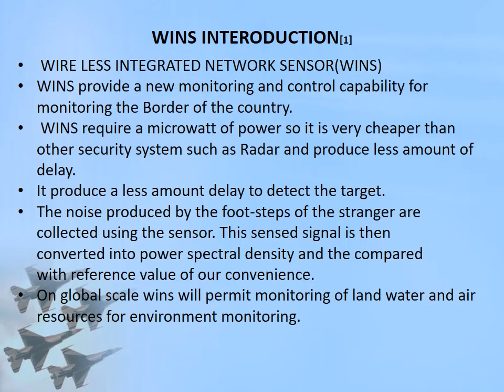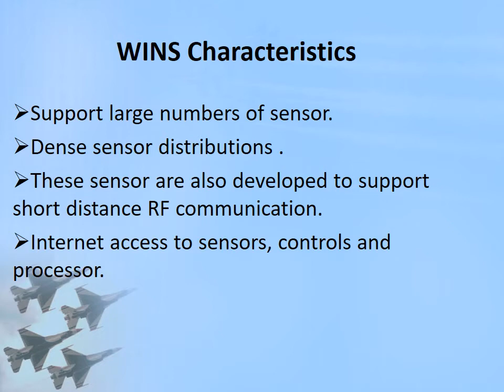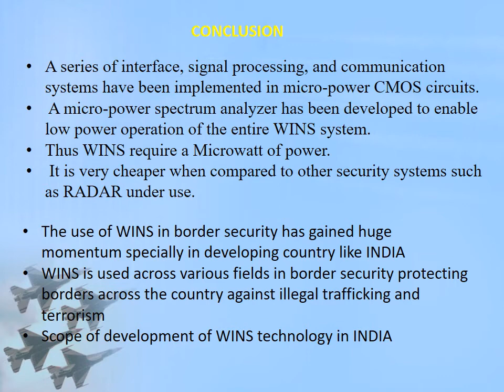BORDER SECURITY USING WIRELESS INTEGRATED NETWORK SENSORS (WINS)